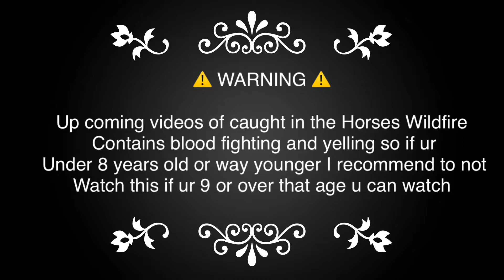Caught In The Horses Wildfire | Part 1! | Waring for part2